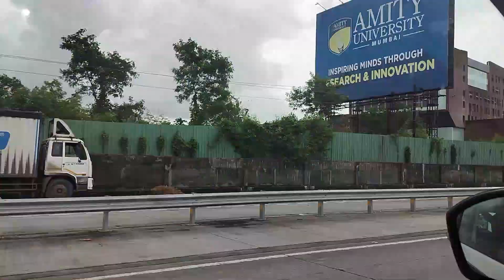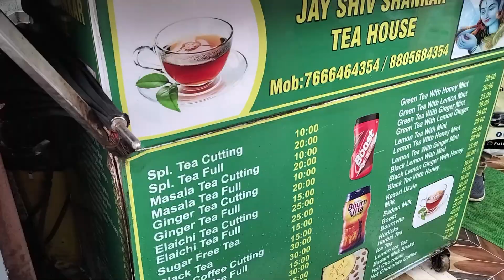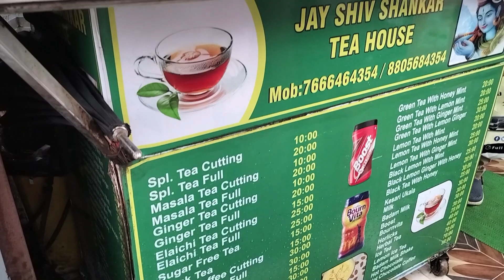MY FIRST TIME VISIT IN LONAVALA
Hello guyz, This is my first time in Lonavala and my first vlog as well. Spread love.